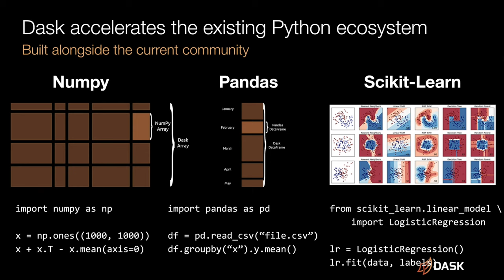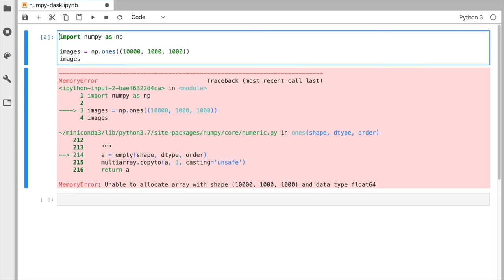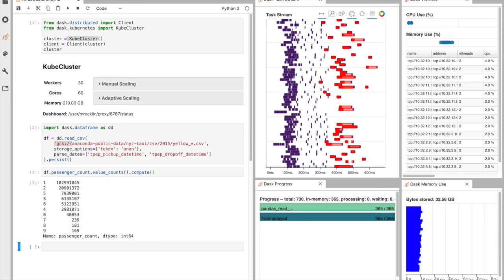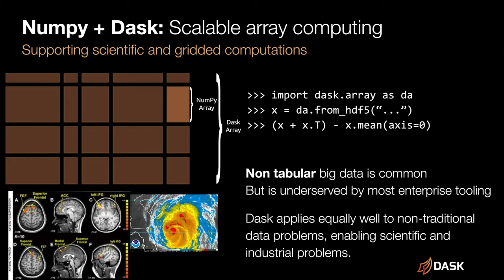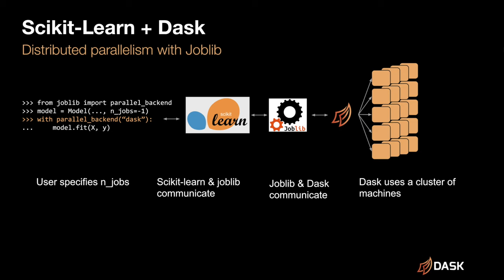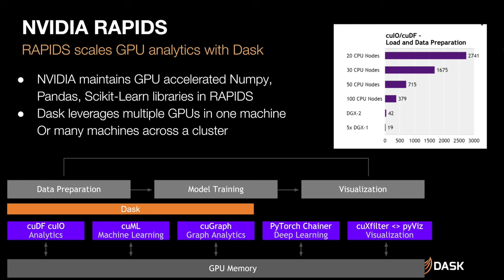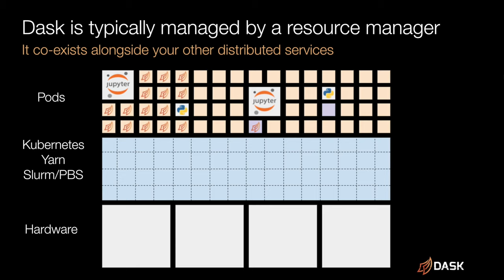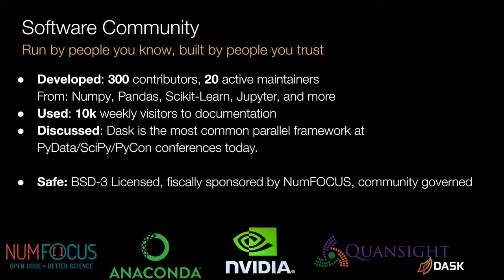Dask in 8 Minutes: An Introduction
This video gives a general overview of the Dask project.

What is Dask?

Dask is a flexible library for parallel computing in Python.

Dask is composed of two parts:

1. Dynamic task scheduling optimized for computation. This is similar to Airflow, Luigi, Celery, or Make, but optimized for interactive computational workloads.

2. “Big Data” collections like parallel arrays, DataFrames, and lists that extend common interfaces like NumPy, Pandas, or Python iterators to larger-than-memory or distributed environments. These parallel collections run on top of dynamic task schedulers.

Dask emphasizes the following virtues:

Familiar: Provides parallelized NumPy array and Pandas DataFrame objects

Flexible: Provides a task scheduling interface for more custom workloads and integration with other projects.

Native: Enables distributed computing in pure Python with access to the PyData stack.

Fast: Operates with low overhead, low latency, and minimal serialization necessary for fast numerical algorithms

Scales up: Runs resiliently on clusters with 1000s of cores

Scales down: Trivial to set up and run on a laptop in a single process

Responsive: Designed with interactive computing in mind, it provides rapid feedback and diagnostics to aid humans

Share your feedback with us in the comments and let us know:

- Did you find the video helpful?
- Have you used Dask before?

KEY MOMENTS
00:00 - Intro
00:08 - What does Dask do?
01:08 - Dask Array
01:43 - Where is Dask used?
02:58 - Examples of application
05:46 - How Does Dask Work?
06:15 - Where is Dask run?
00:06:48 Dask Open Source Community